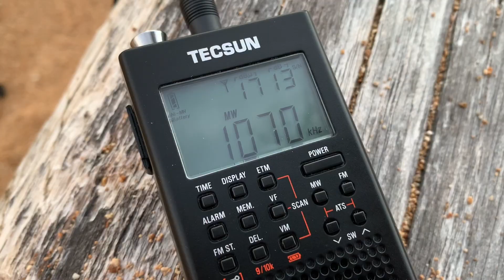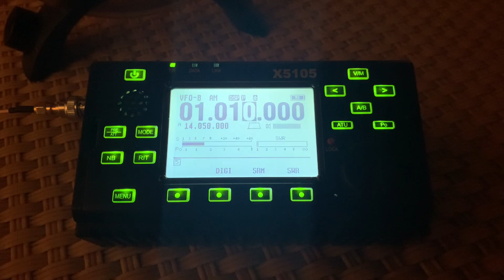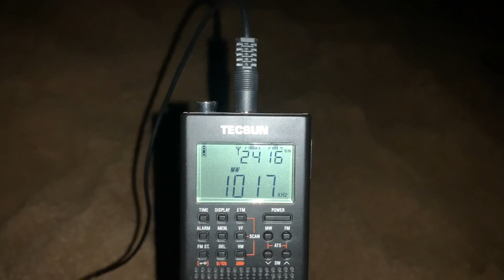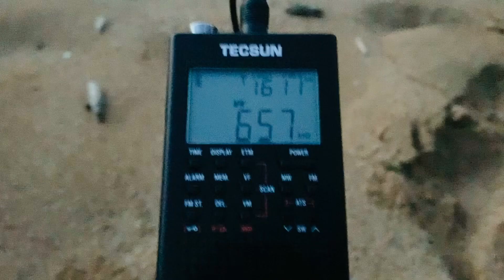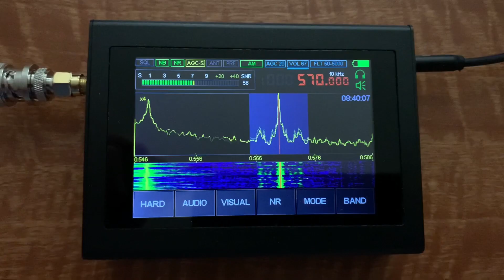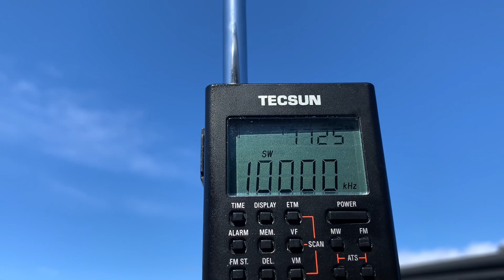Medium Wave (AM Broadcast Band) DXing in Kauai, Hawaii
Highlights of my MW DXing while on a radio DXpedition in Kauai, Hawaii.